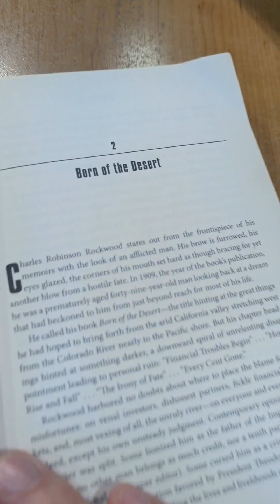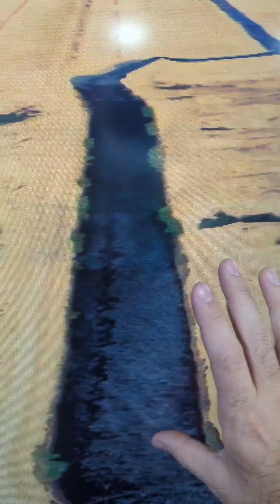What is the All American Canal?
What is the All American Canal? Completed in 1942, the AAC delivers regulated water from the lower Colorado River to irrigated farms in the Imperial Valley of Southern California.